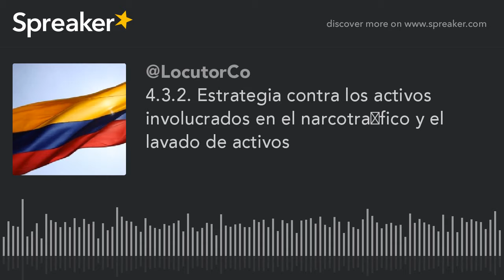4.3.2. Estrategia contra los activos involucrados en el narcotráfico y el lavado de activos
Leído por por Juliana Paniagua @unamorsa

4.3.2. Estrategia contra los activos involucrados en el narcotráfico y el lavado de activos
• Identificación de la cadena de valor del narcotráfico
• Ajustes normativos y cualificación y fortalecimiento de las capacidades institucionales para la detección, control y reporte de operaciones financieras ilícitas
• Instancias de investigación
• Cultura contra el lavado de activos
• Estrategia para la implementación efectiva de la extinción de dominio

Lectura del ACUERDO FINAL PARA LA TERMINACIÓN DEL CONFLICTO Y LA CONSTRUCCIÓN DE UNA PAZ ESTABLE Y DURADERA